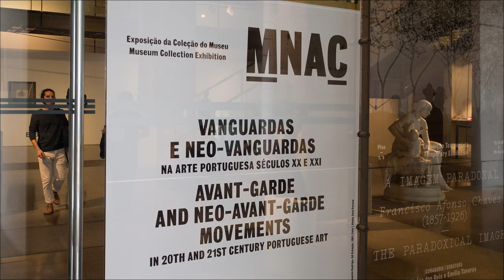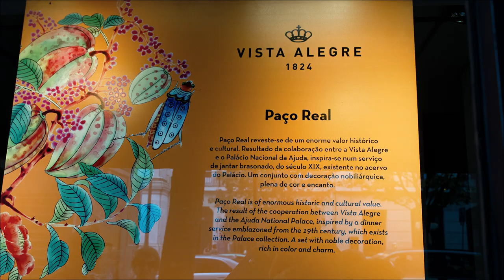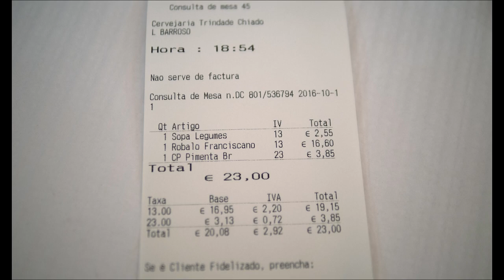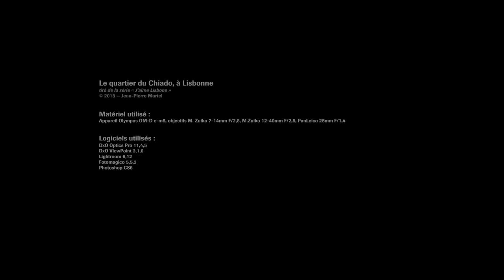Le quartier du Chiado, à Lisbonne